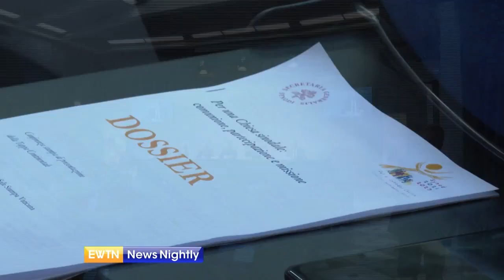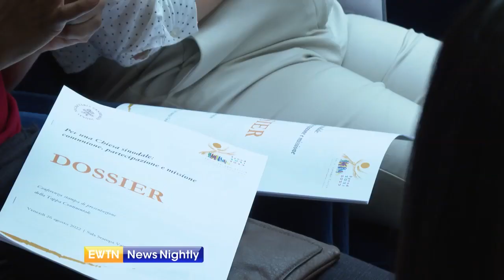Holy See Distances Synod on Synodality From German Synodal Way | EWTN News Nightly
A Catholic cardinal tells journalists that only the Holy Spirit will be hijacking the Church's Synod on Synodality. The comments came during a press conference at the Holy See's press office today. This was just one of the comments making headlines, especially surrounding the German Synodal Way. Cardinal Mario Grech used clear words distancing, the so-called Synod on Synodality from the German Synodal Path, but activists and bishops have called for a change of Church teachings around controversial topics such as same sex marriage or ordination of women to the priesthood. Pope Francis started the process of soliciting feedback and opinions from the faithful around the globe only last year. So far, the Secretariat for the Senate has received more than 100 reports from Bishops' conferences across the globe. EWTN Vatican Bureau Chief, Andreas Thonhauser has more from Rome.